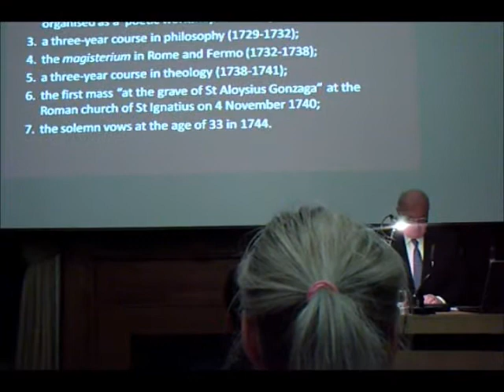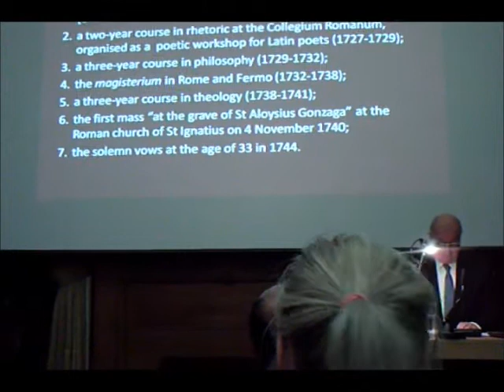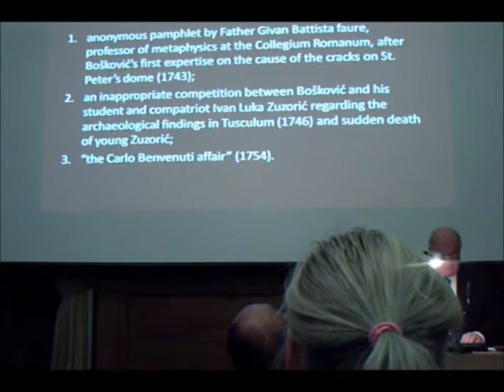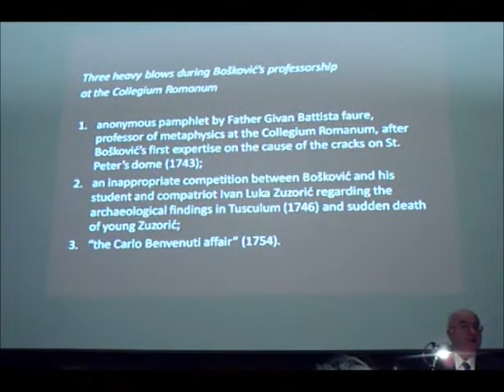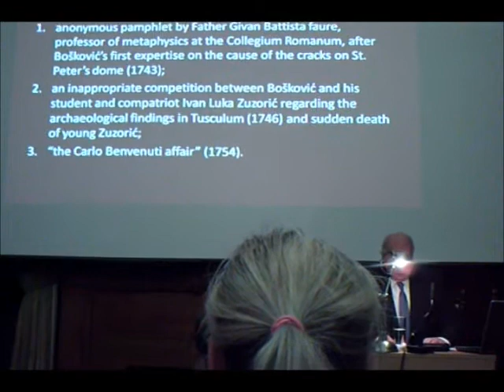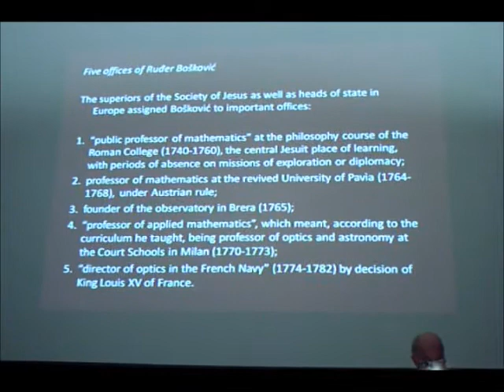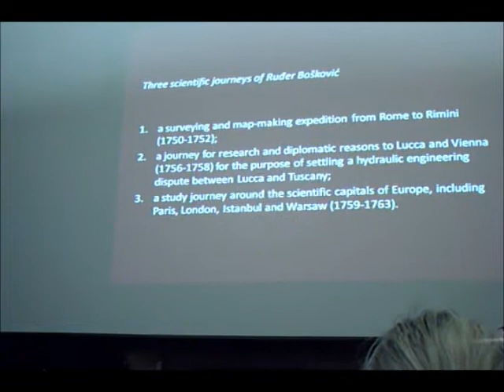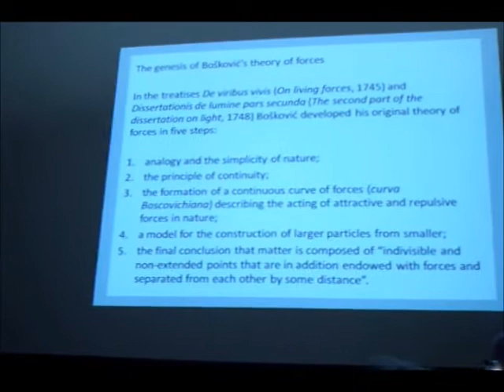Boscovich lecture Royal Society Part 2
Boscovich lecture at Royal Society 2012 by Ivica Martinovic.
Finishes Boscovich bio and starts on Boscovich's contributions to the natural sciences.